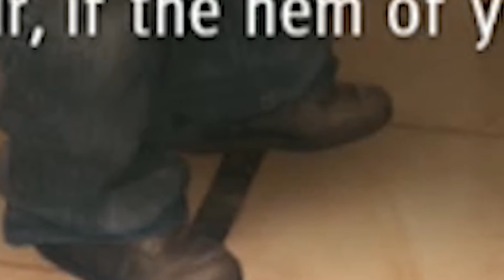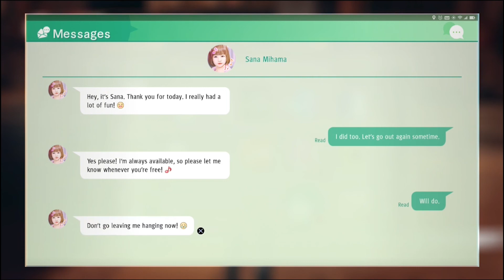Black Air Force Ones Are Even A Threat In The East | Judgment Part 31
Even in Japan, you ain't safe from the Black Forces, these joints made Thanos get the stones for the first time cause, they be wylin in the streets yaddamean. He know Kung Fu and rocks black forces my guy text ya family bye cause ya dead.